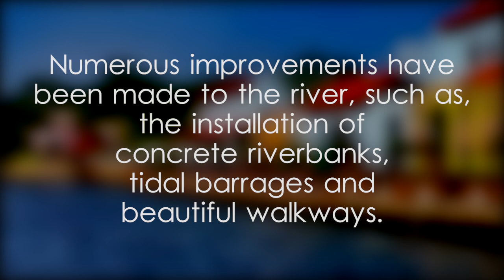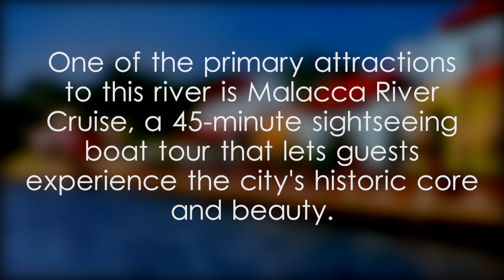Malacca River - video 1